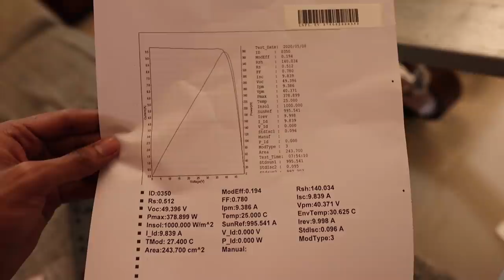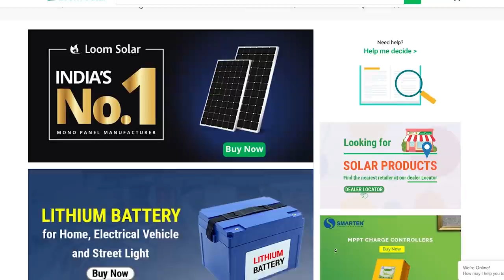BIG UNBOXING🤩&🤩2 M SUBS SPECIAL UPDATE🔥 UNBOXINGDUDE l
EXTERNAL HD=

2.1 TO 5.1 AUDIO